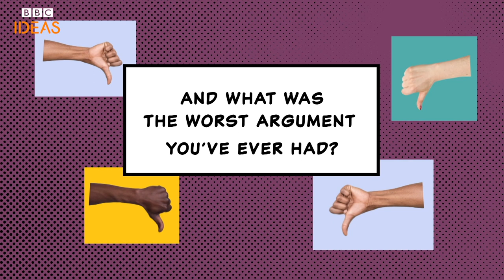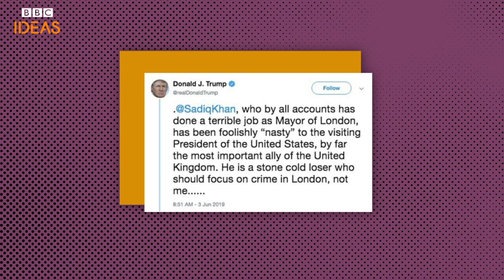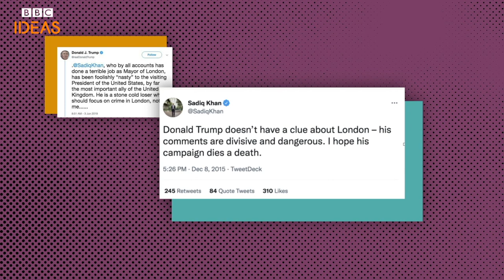How to have a really good argument | BBC Ideas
Need some top tips for having a successful argument? Former politician Rory Stewart gives us his guide to arguing more effectively. (Spoiler alert: It's not all about winning.)

Graphics by Michal Biazolej. Listen to Rory Stewart's The Long History of Argument on BBC Radio 4